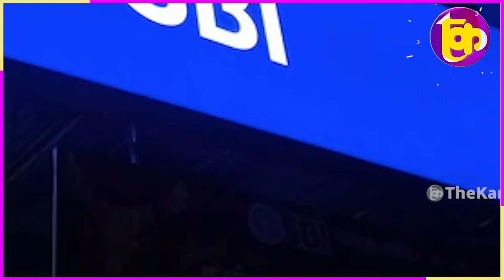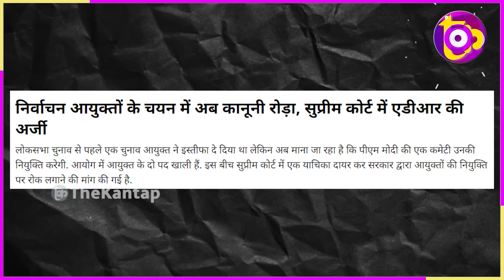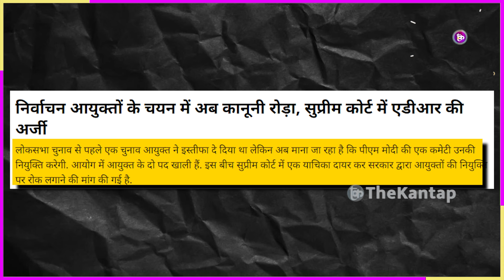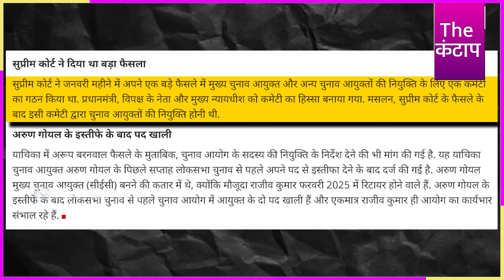Modi को फिर झटका? चुनाव आयोग भी फँसा? CJI करेंगे फ़ैसला! | The Kantap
समझे...